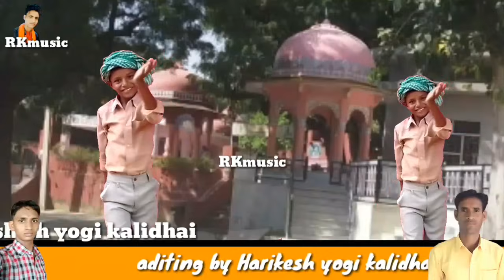गुरु दाता का दरबार म कब हाजरी होवेगी //सिंगर :- औमप्रकाश योगी / सुरेश योगी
R.Kmusic kalidhai